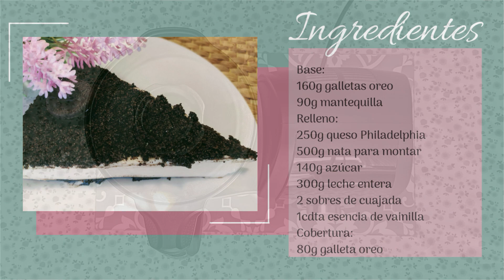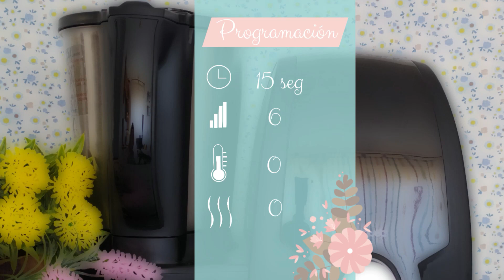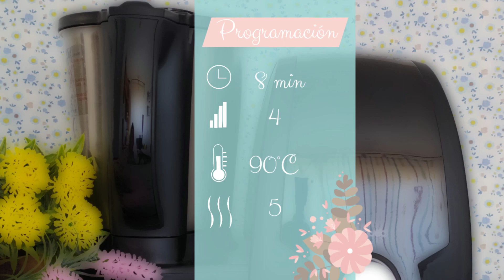Tarta de Oreo en Mambo|RECETAS MAMBO CECOTEC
Hoy tenemos una receta para los golosos del canal. Se trata de una tarta de galletas oreo que puede ser una opción estupenda para cualquier reunión o incluso cumpleaños.
Está deliciosa y queda con una textura muy cremosa.

Visita nuestra tienda de Amazon

Para la base necesitaremos:
160g de galletas oreo a las que retiraremos la crema de dentro para usarla en el relleno.
90g de mantequilla
Para el relleno, como hemos dicho usaremos la crema blanca de las galletas oreo que hemos separado para la base.
250g queso tipo philadelphia
500g nata para montar
140g azúcar
300g leche entera
2 sobres de cuajada
1 cucharadita de esencia de vainilla.
Para la cobertura usaremos:
80g de galletas oreo esta vez si que las usaremos enteras con el relleno incluido.